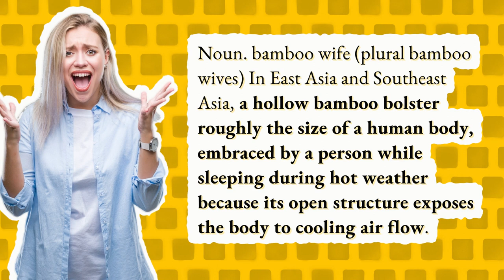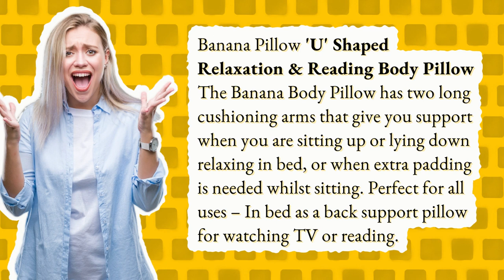What is a Dutch wife pillow?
What Is Dutch Oven Slang

00:00 - What is a Dutch wife pillow?
00:31 - What does bamboo wife mean?
00:54 - What is a banana pillow?